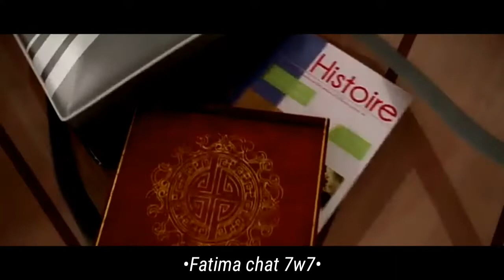Whats my name❤//Amv Miraculous ladybug//Descendientes 2💕//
Concurso de Kari mm y Daniel 💕💕💕
No me salió tan bien pero lo intente :3